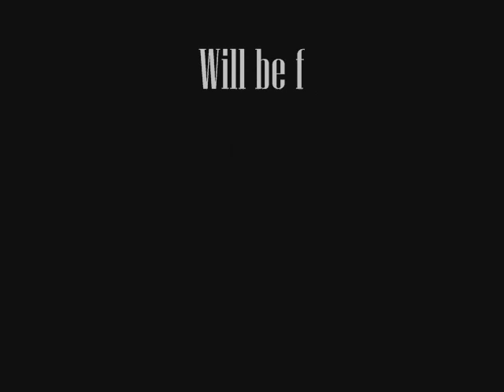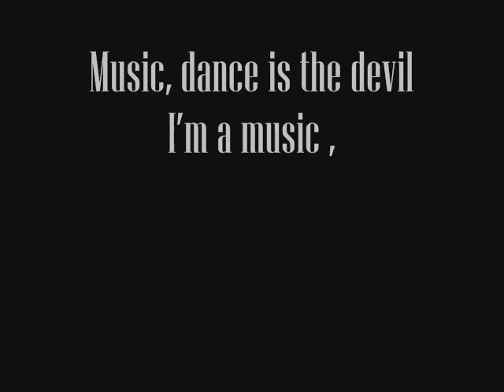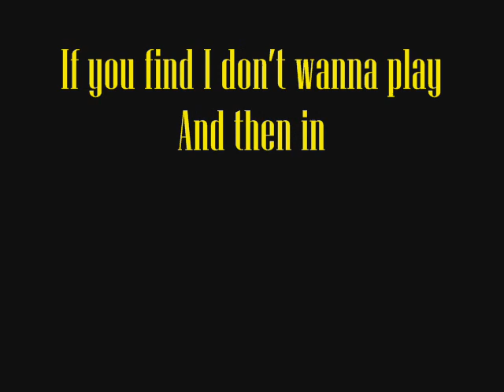Thomas Anders - Music, Dance (Strong 2010) with lyrics video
Thomas Anders performing "Music, Dance" from his album "Strong" from 2010! You can use it as a karaoke.